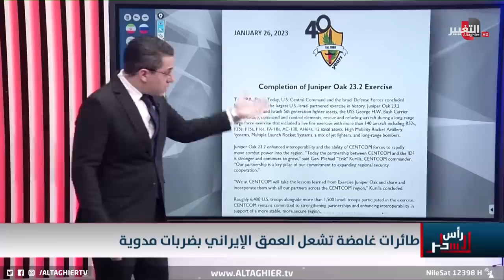درونز سرية تخترق ايران بقصف خطير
موقع قناة التغيير الفضائية  الالكتروني